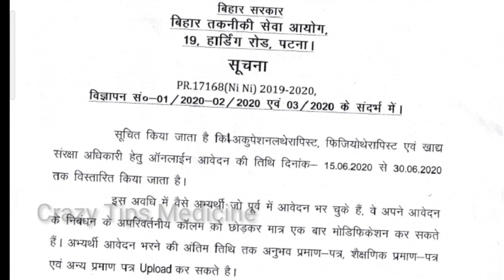खुशखबरी BTSC Department की तरफ से जारी हुआ Official Notification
Telegram join
CRAZY TIPS MEDICINE

Crazytipsmedicine पर क्लिक करें और सारा वीडियो देखें